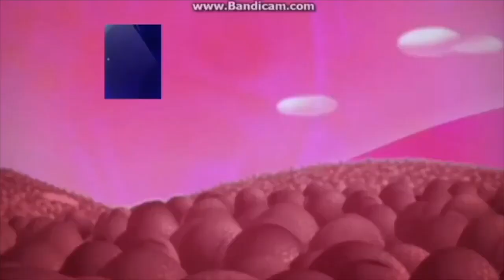Sneak Peeks Menus (The Disney Friends: Season 5 (2009) DVD) For Kaden Dixon